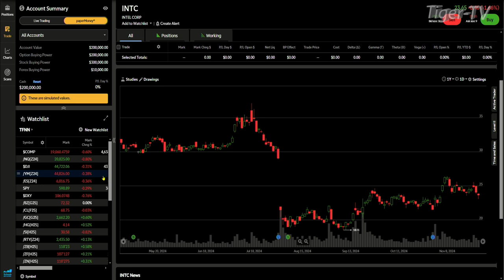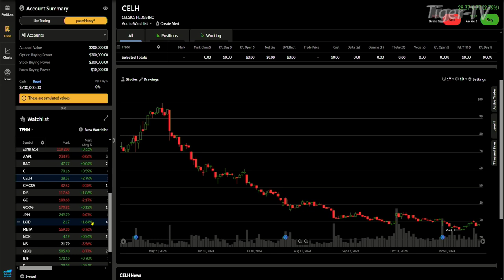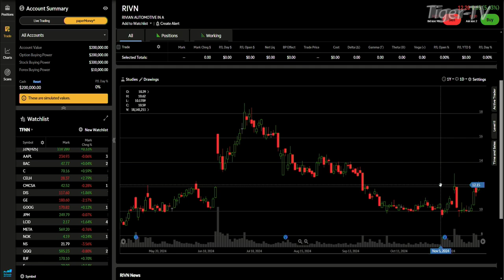November 27th, 4PM ET Market Update on TFNN - 2024